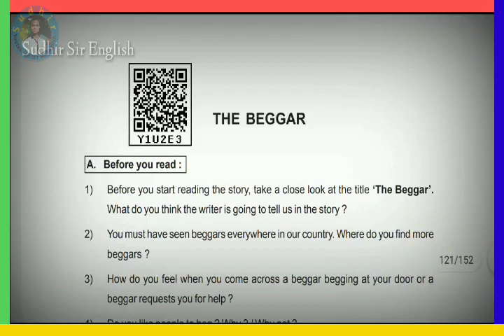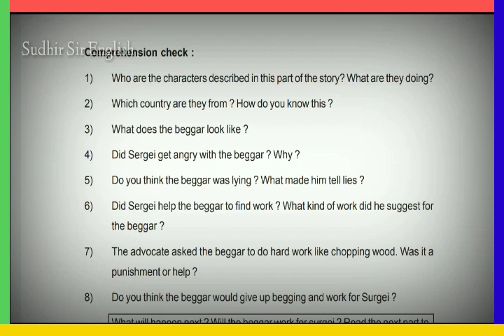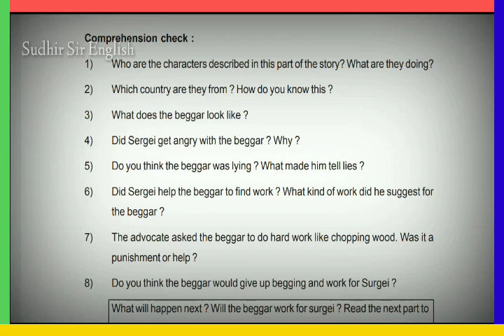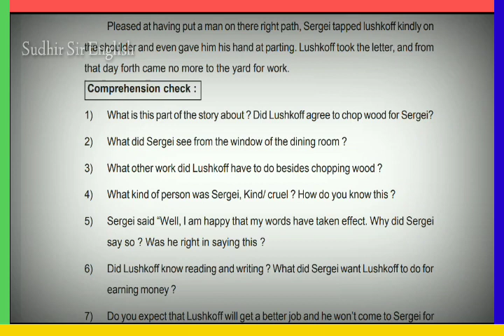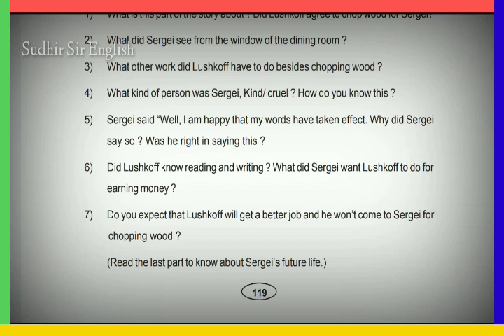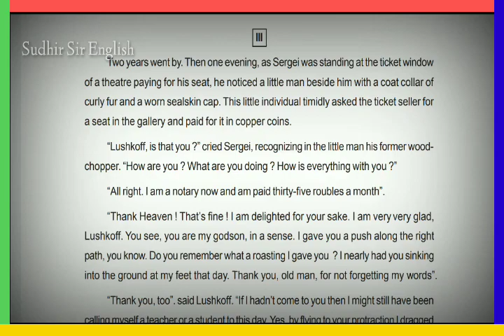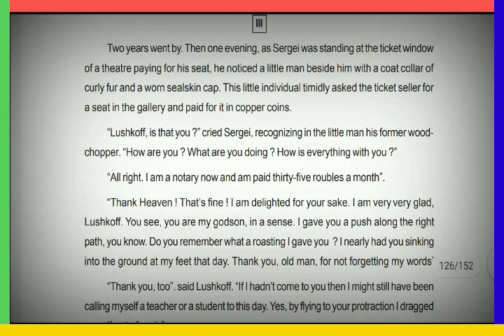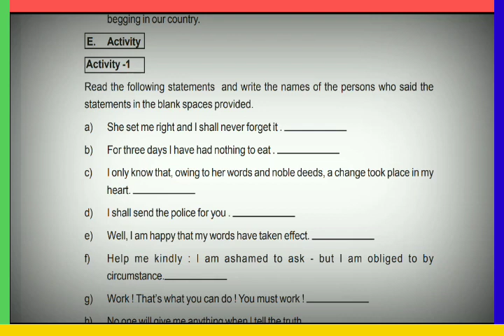♦️THE BEGGAR, 2nd NON-DETAILED, CLASS-X, TEXT BOOK QUESTIONS ANSWERS DISCUSSION, WATCH & SHARE.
1.